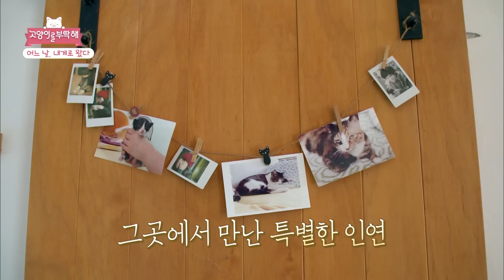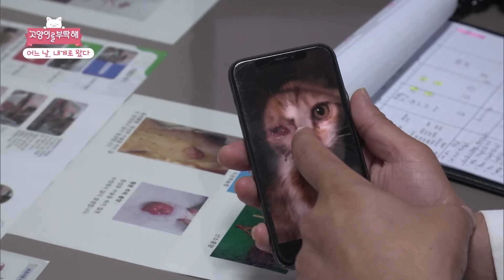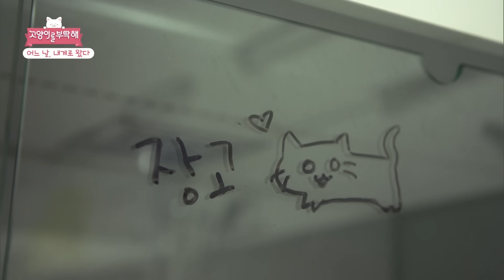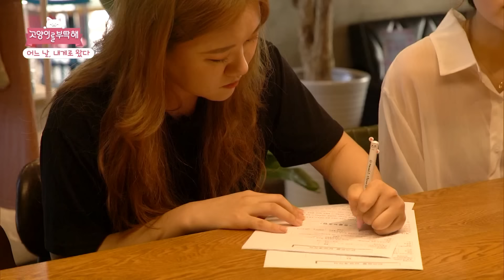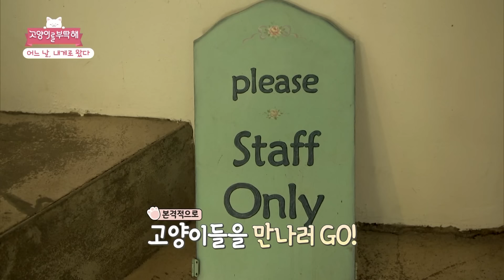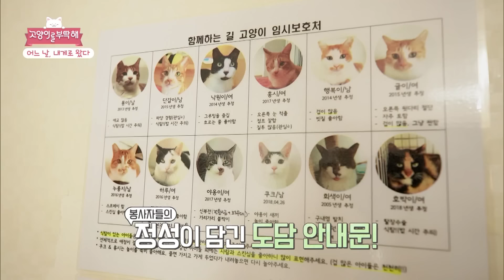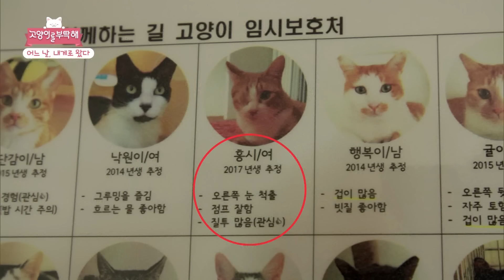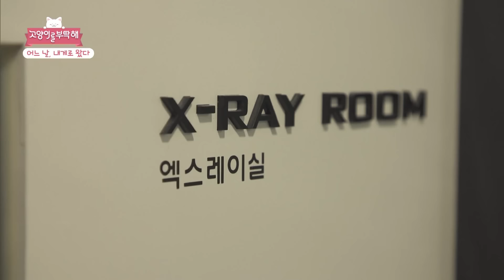그림 같은 풍경 속 시골집에서 마음 좋은 집사들과 살게 된 30마리 고양이와 개 한마리┃왜그러냥귀엽개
한적한 시골 마을,
한 폭의 그림 같은 카페

서른 마리 고양이와
장애견 한 마리가 살아가는 곳

그곳에서 만난
가슴 따뜻한 이야기

📺방송정보
📌프로그램명: 고양이를 부탁해 - 시즌4 제1화 어느 날, 내게로 왔다